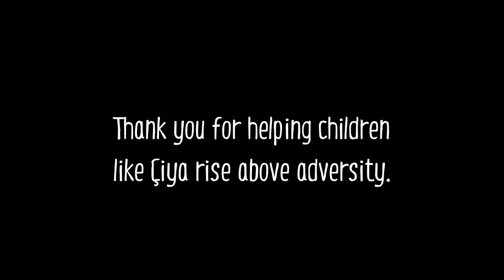Çiya is standing up against discrimination using the power of music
There are over 25 million refugees in the world right now displaced from their homes and trying to reintegrate themselves back into society. For children like Çiya, the struggle to rise above adversity and find a way back to hope is a long, uphill battle.